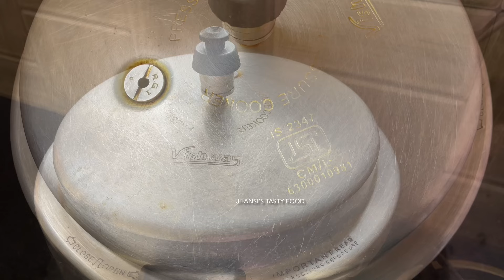చల్లటి వాతావరణంకి సాయంత్రం పూట ఇలా ఇంట్లోనే వేడి వేడి గా బఠాణి చాట్ చేయండి😋street style batani chat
సాయంత్రం కాగానే గప్ చుప్ బండి దగ్గరకి పరుగుపెట్టకుండా ఇలా ఇంట్లోనే ఈజీగా batani chat చేయండి😋రుచి చాలా బాగుంది👌

Ingredients:-

1)batani 250gm
2)turmeric 1/2tspn
3)salt as per taste
4)oil 2tbsp
5)red chilli powder 1/2tspn
6)daniya powder 1/2tspn
7)garam masala 1/2tspn
8)onions 2
9)tomato 2
10)coriander